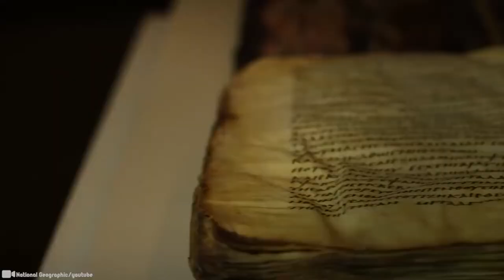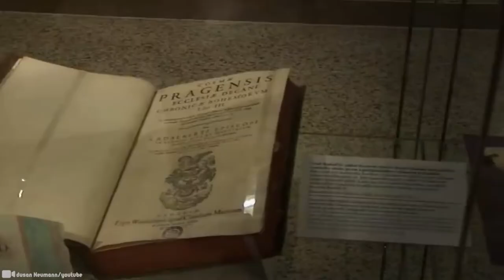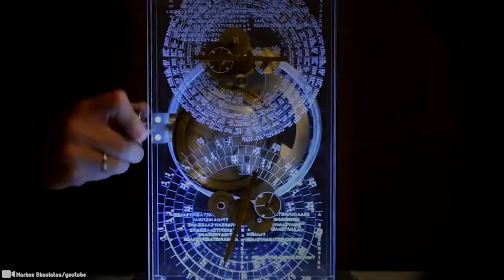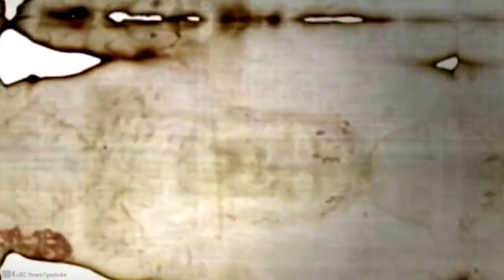Cosas Impactantes Recién Descubiertas en Europa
Existen nuevos secretos, algunos de ellos son impactantes y pueden ser inexplicables. Estos misterios se descubren en todo el mundo, pero hoy veremos Europa, que tiene muchas cosas que se encuentran cada día. Veamos qué lugares únicos nos deparan, desde una computadora antigua hasta una cueva alienígena!. Exploremos estos misterios para descubrir cuáles podrían ser.